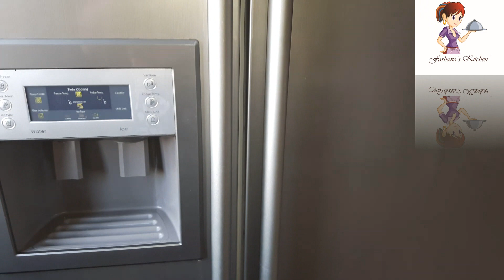How to cook KFC fried chicken wings. Home made easy recipe